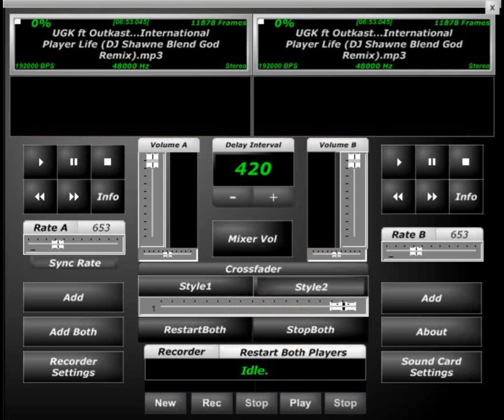UGK ft Outkast Int. Playa life Screwed & Chopped